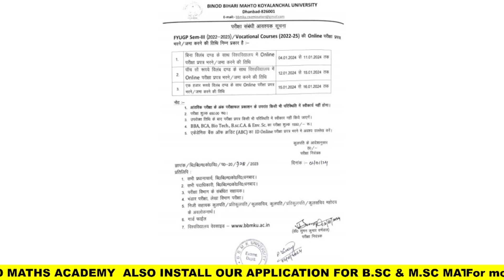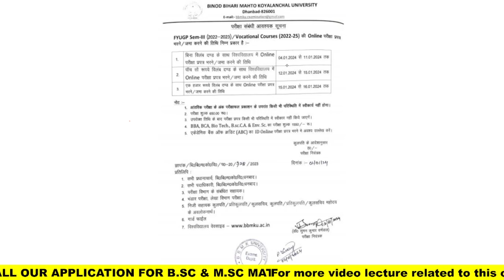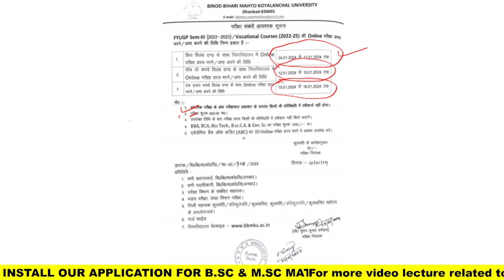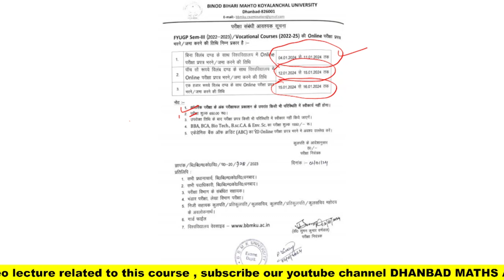BBMKU SEM-3 FYUGP Form Fill Up DATE | Documents Required ? | BBMKU SEM3 Exam Notice